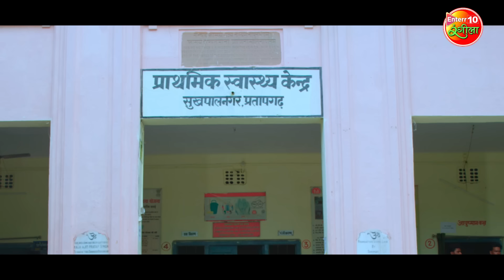गलतफहमी से जुड़ा चिंटू का रिश्ता | Padosan | Bhjojpuri Movie Clip | Pradeeppandey | Kajal Raghwani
Movie: Padosan
Star Cast: Pradeep Pandey Chintu, Kajal Raghwani, Neha Shree, Sanjay Pandey, C.P. Bhatt, Anoop "Lota" Tiwari, Prakash Jaish, Ritu Pandey, Bhawna Singh, Sahab Laldhari and others.
Director: Ritesh Thakur
Producer: Neha Shree
Lyrics: Ritesh Premi, Sonu Shrivastav, Sabha Verma
Writer: Sabha Verma
Cinematography: Kunal Jeena
Action: Heera Yadav
Editor: Ajay Singh
Music Composer: Sonu Nirala
Dance: Aakash Sethi
Art: Shera
Publicity: Ramchandra Yadav, Sonu Nigam
Production Head: Pankaj Yadav
Designer: Prashant Behera
Banner: Neha Shree Entertainment & Ashwini Sharma Present
Music On: Enterr10 Rangeela